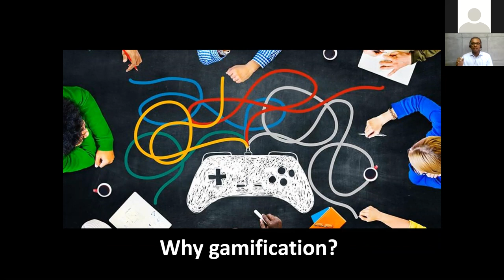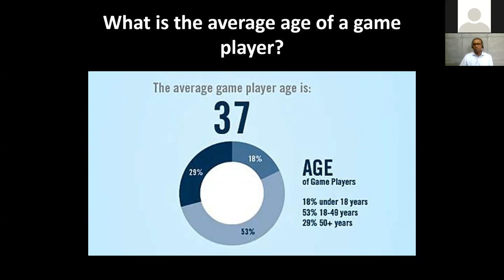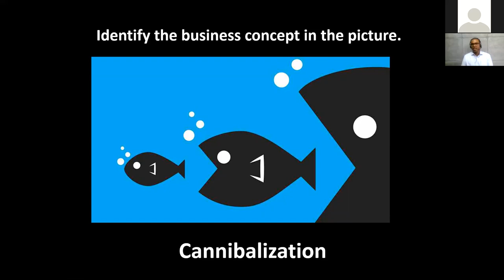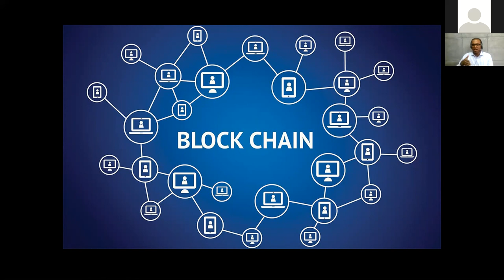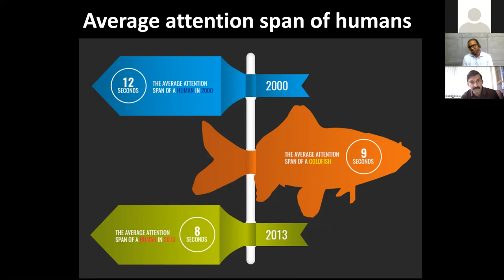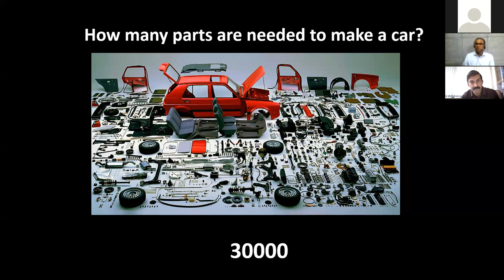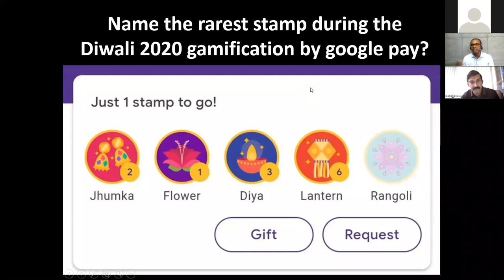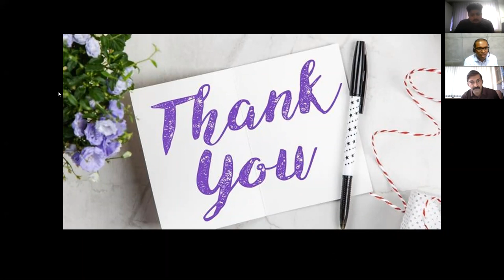Tie Kerala virtual workshop on the topic 'Gamification for Entrepreneurs' held on 04 February 2021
Speaker for the session was Dr Manu Melwin Joy, Asst Professor CUSAT